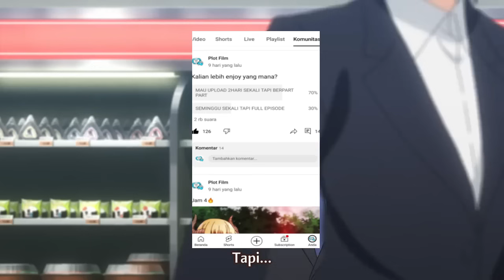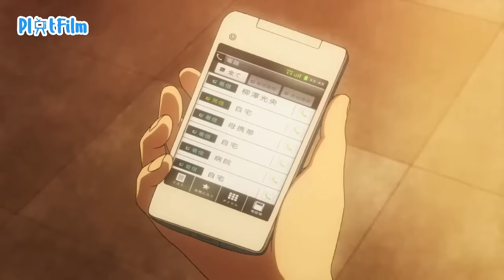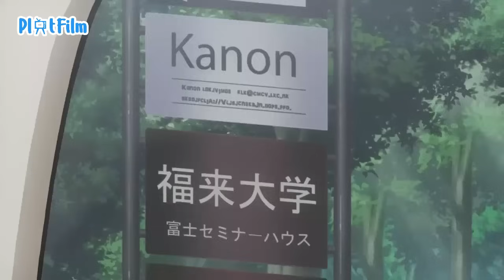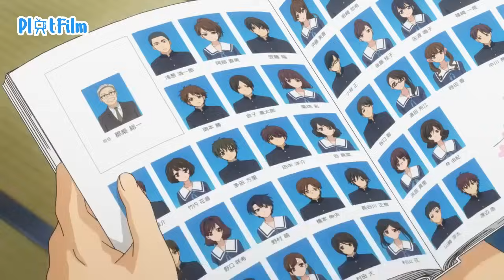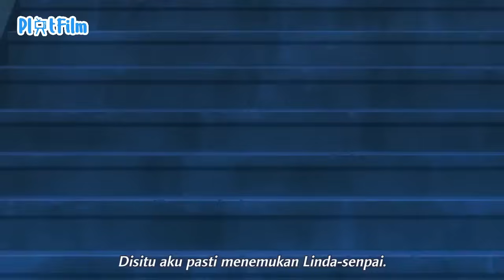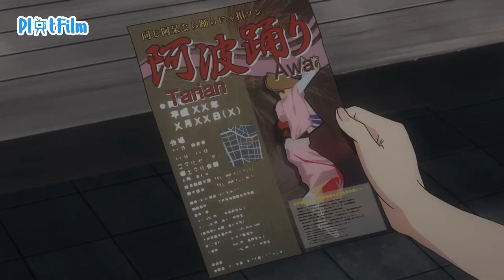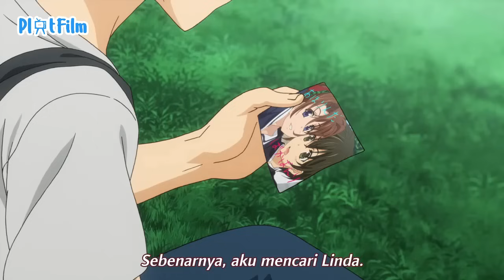ANAK INI KEHILANGANH INGATANNYA GARA-GARA KECELAKAAN - Anime Recap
Halo minna 👋 Kali ini Mimin bacain Anime jadul yaitu Golden Tiket
Anime ini Rilis Tahun 2013
Genrenya Drama, Romance, Comedy
Total Episode nya ada 24 Episode. Cuma di video mimin bagi menjadi 2 Part PART1 1-12 dan PART2 13-24. Oke Enjoy 👋